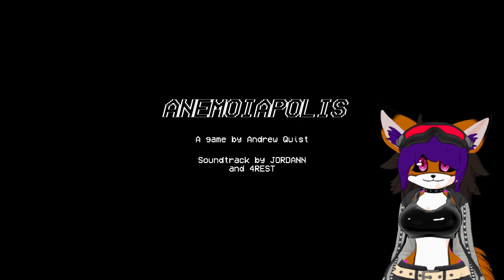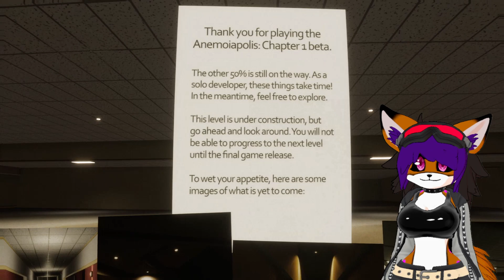When you Go Swimming But Your By Yourself? - Anemoiapolis Beta V2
Check Out This fully fox on These Social Links!